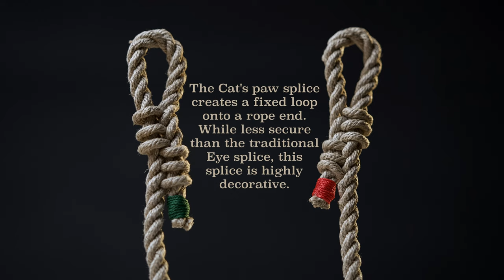Cat's paw eye splice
This video shows you how to do the Cat's paw eye splice. This technique creates a fixed loop onto a rope end. While not as strong as the traditional Eye splice, this loop is highly decorative.

Happy tying!